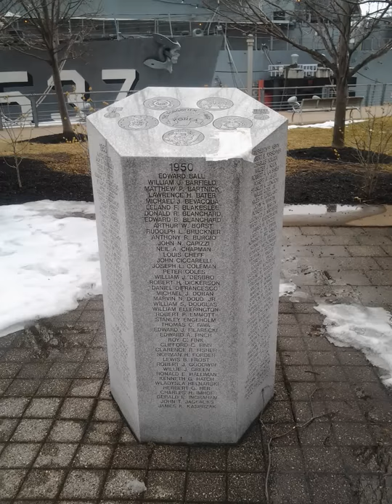North Korea's Kim II Sung's mass-murder caused Buffalo NY some citizens